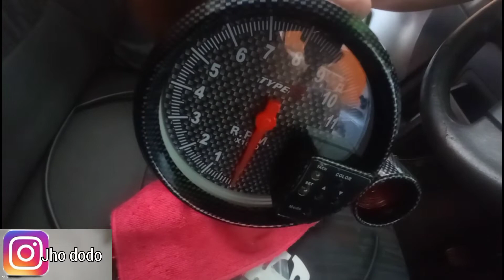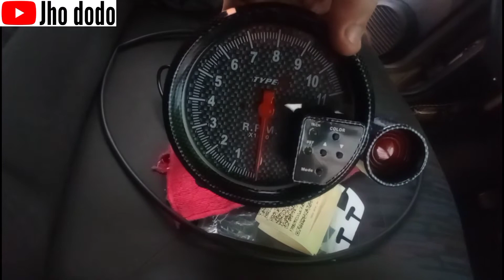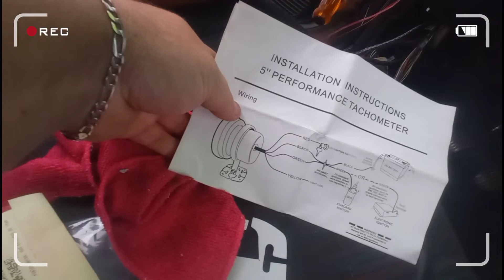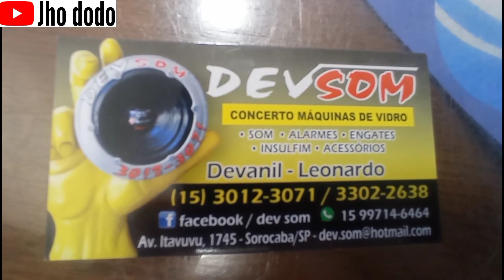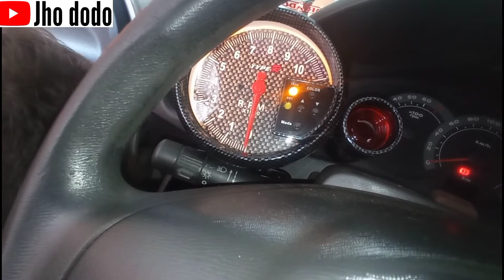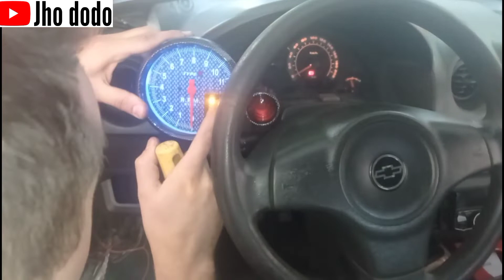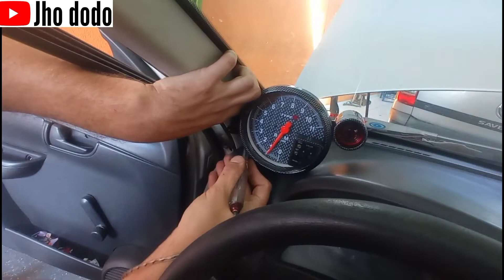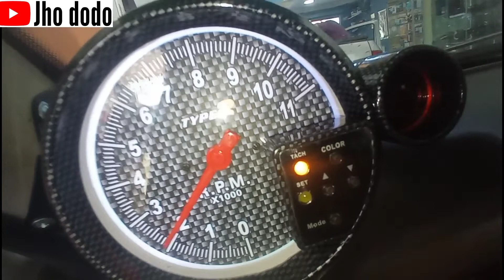Estalando conta giros ...😉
Estalando mais um acessório no Celta um Conta giros moster Type R com personalização de sete cores e shifti ligt acessório top a estação aqui no canal Jho dodo o canal mais variado do Youtube.